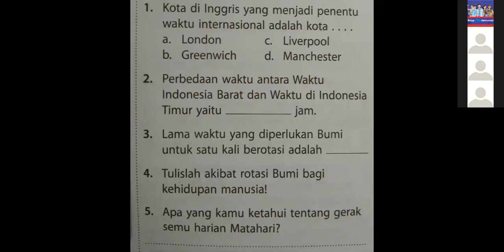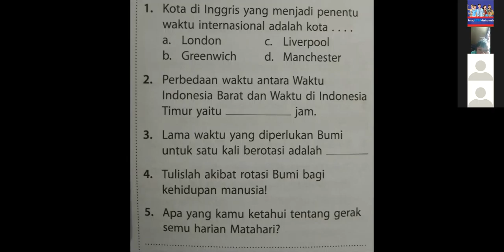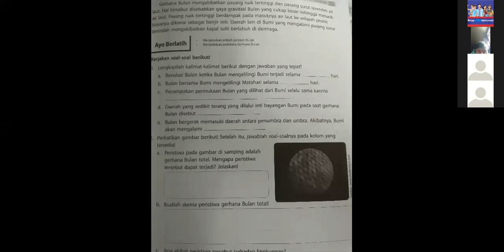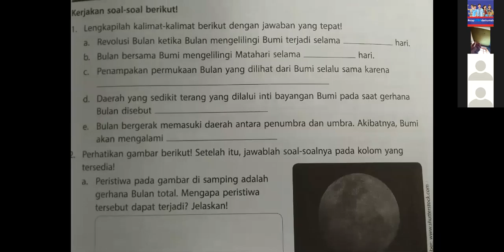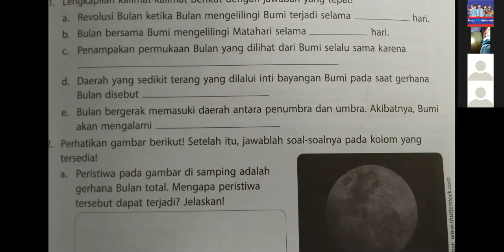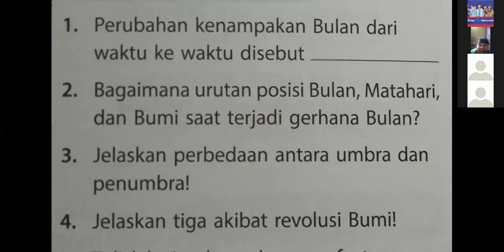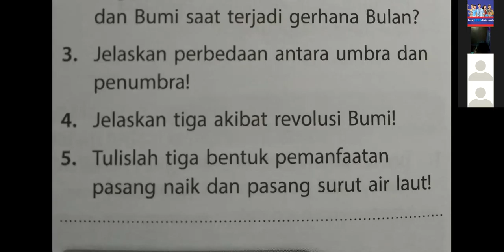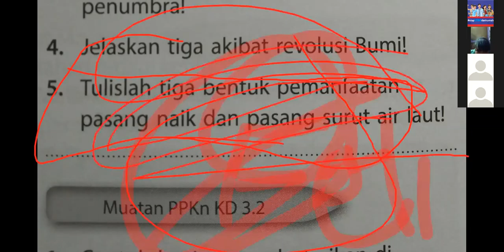17 APRIL 2020, BIMBEL IPA KELAS 6 LIVE VIA ZOOM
COVID 19 - BELAJAR BIOLOGI LIVE VIA ZOOM BERSAMA SISWA PRIMAGAMA, DISAMPAIKAN OLEH INSTRUKTUR SMART MAHDA